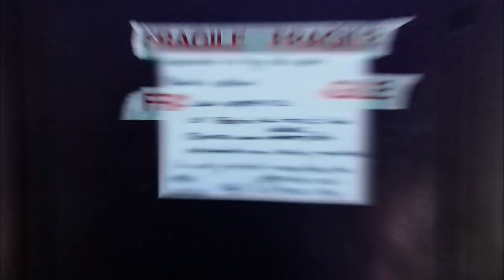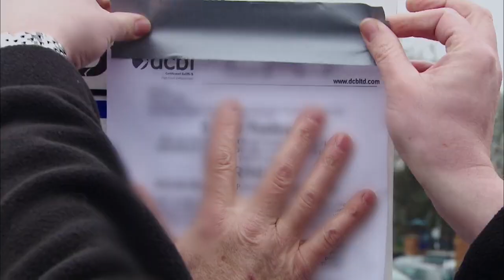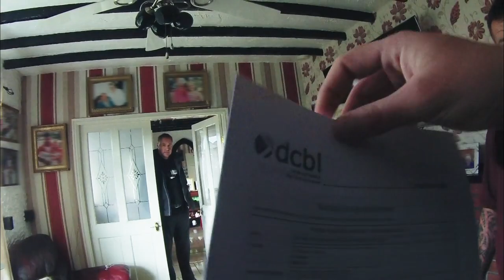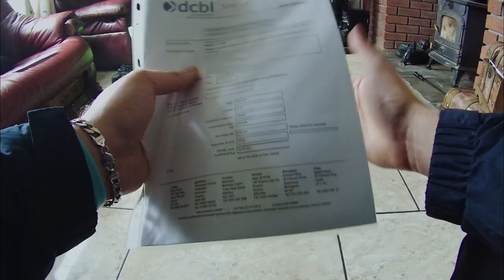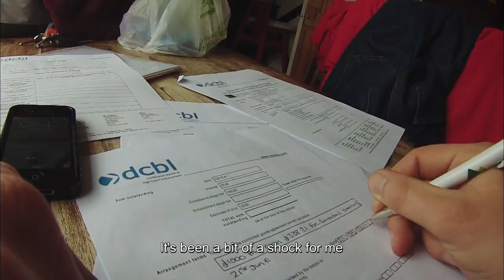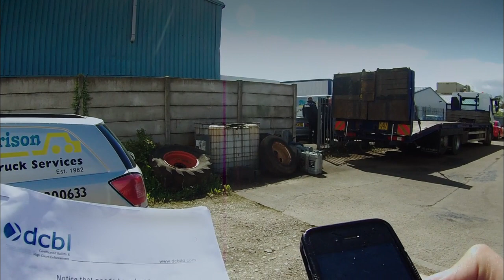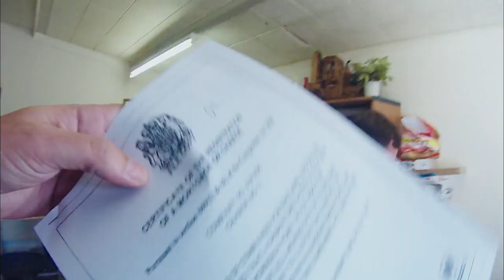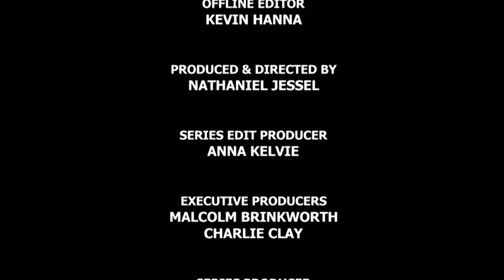Can't Pay? We'll Take It Away! S3 10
Dael and Kevin face a web of deceit in an Italian delicatessen in South London as they chase a huge debt amounting to £29,000. Later, Brian joins Dael to track down a pensioner in Surrey who owes £15,000 for a business he bought four years ago. Meanwhile, Steve and Paul must evict a tenant in North London who has not paid her rent for over 18 months, before heading to Cambridgeshire to make one of their most emotional evictions to date.